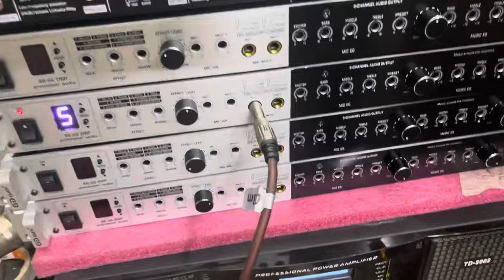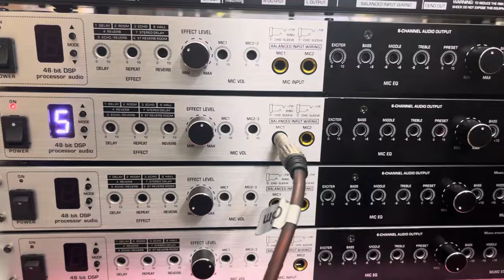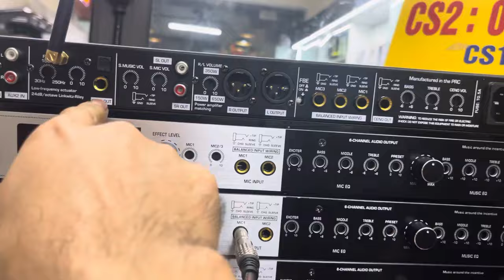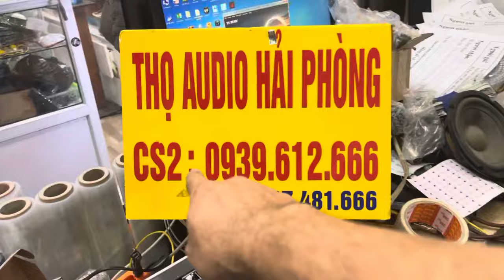Vang cơ cao cấp Gutin 5fx BRABUS Quá đẳng cấp Giá rẻ 0939 612 666